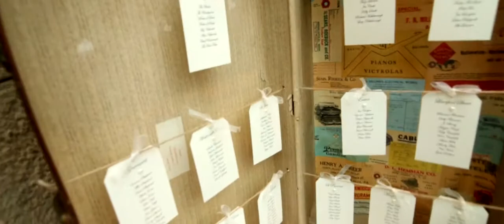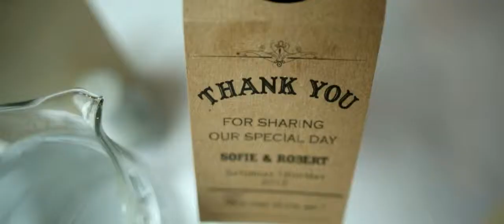Thornbridge Manor Wedding Video - Lenik Wedding Cinematography